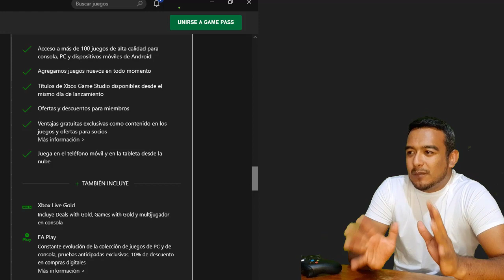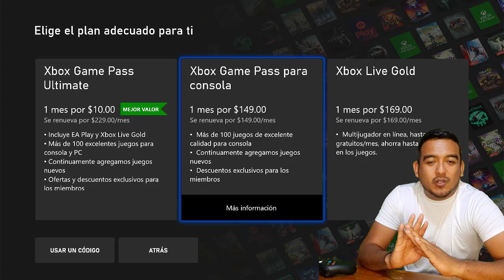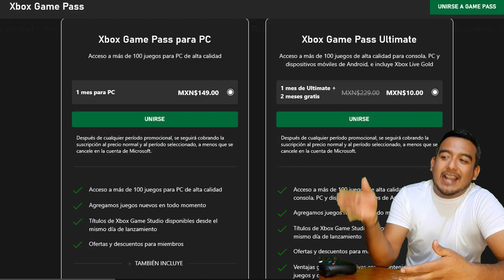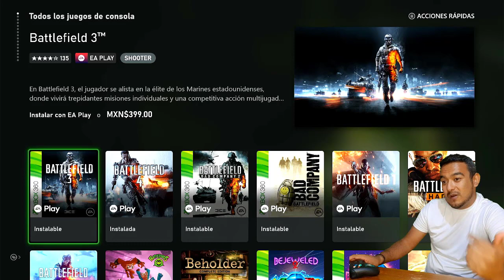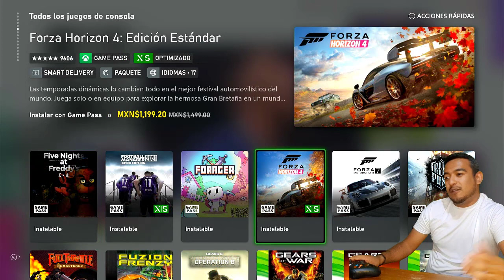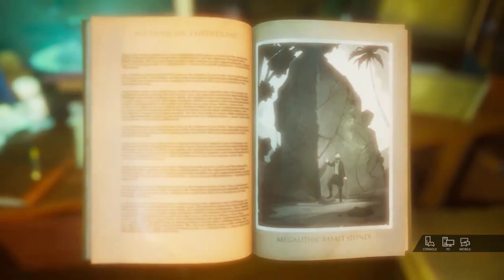Que es GAME PASS ??? 🤔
Consigue todos los beneficios de Xbox Live Gold, más de 100 juegos de alta calidad para consola y PC, y una suscripción a EA Play, todo por un bajo precio mensual.

Elige el plan adecuado para ti

¿Estás dedicado a los juegos para PC? ¿Está comprometido con tu consola? Hay un plan para ti.
O bien, con Ultimate, consíguelo todo... incluso Xbox Live Gold, ventajas exclusivas y mucho más.

Me encuentras en Xbox Live como H2K B4Z4G4M3R

Si te ha gustado el vídeo regálanos un 👍 ¡Me Gusta!